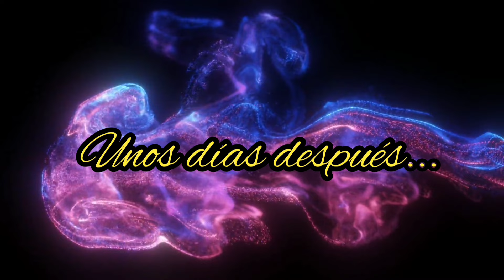PESCA DE ROBALO CON SEÑUELO, CAMINANDO PLAYAS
en este video les mostraremos la difícil tarea de buscar Robalo patagónico con la modalidad de pescar con señuelo ,recorriendo playas porque para pescarlo hay que caminar las playas , de punta a punta hasta que pica , si es que podemos conectar algún lance ...espero que les guste y se suscriban al canal.